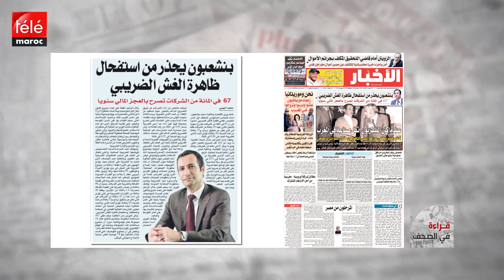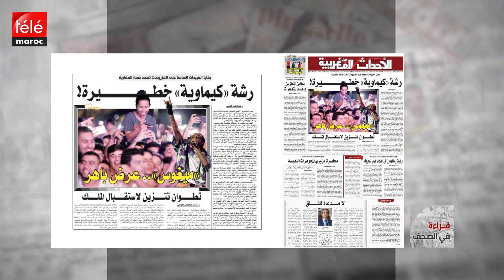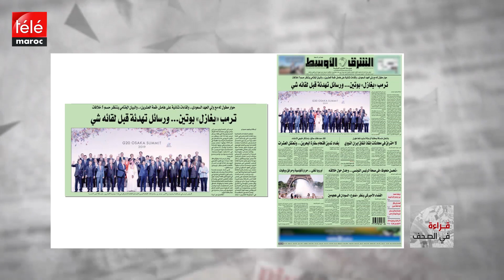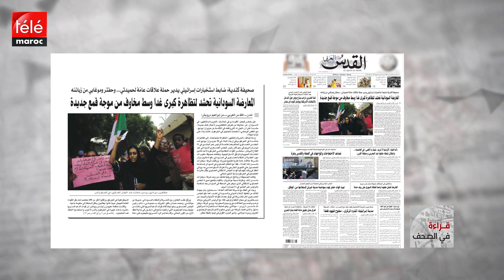قراءة في أبرز عناوين الصحف الوطنية والدولية ليوم السبت 29 يونيو